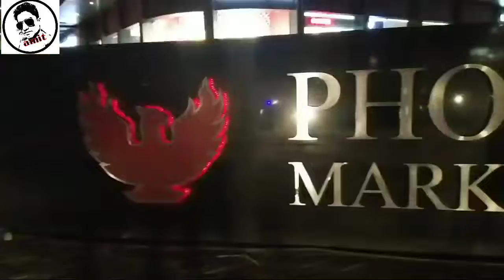Christmas Celebration in Chennai l Amit Thakur Vlog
Happy Christmas day frndsss. Aaj k is video me Christmas celebration dikhaya gya h jo ki chennai k sabse bade mall, phoenix mall me celebrate kiya gya tha..